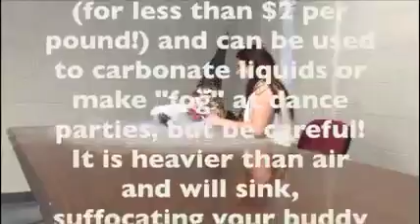Group #11 Sublimation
Spring 2016-Video #11 (Universe) for CHEM 1002-Life Universe and Everything